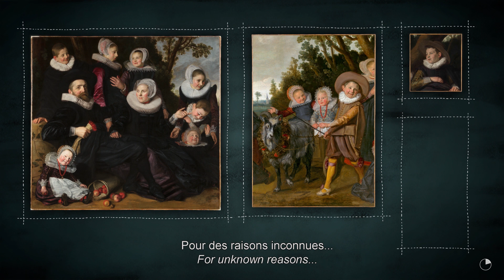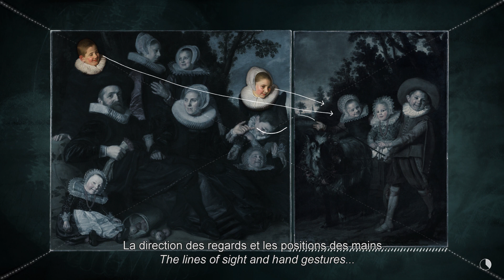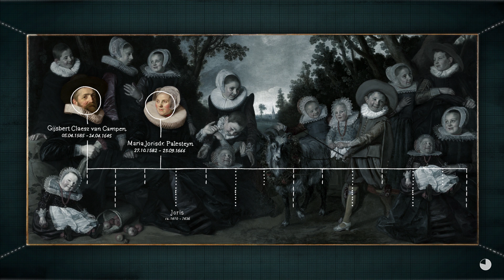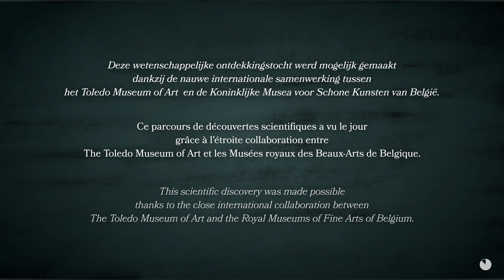Dutch Spring: Frans Hals "Portrait of Family Reunion"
© Musées royaux des Beaux-Arts de Belgique, Bruxelles / vidéo : Gado Gado Filmproducties